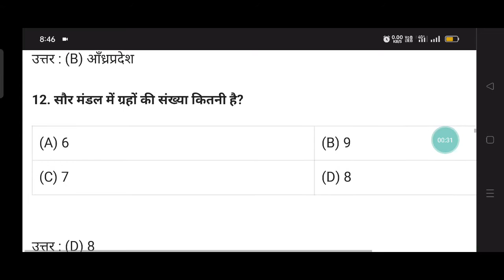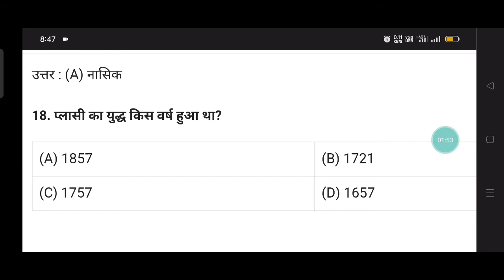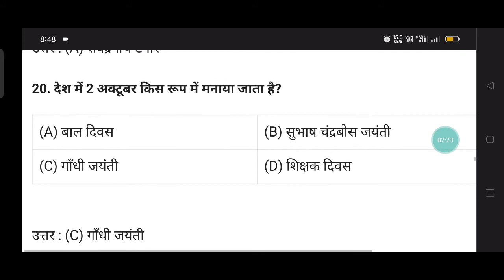B. ed entrance exam 2023 gk series class 13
bihar B. Ed Entrance Exam 2023 bihar current affairs वर्तमान में कौन क्या है जाने

Book purchase करने के लिए link follow kre

Crash course book कम time मे tyree kaise kre

बिहार b. ed form कब आयेगा कैसे पास करे Exam को क्या क्या pdhy पूरी जानकारी जाने

Contact whtsap no
Payment kijy 300 rs बस one time payment usk bad कुछ भी नहीं करना होगा
Gogle pay
Phone pay
Paytm

bihar b.ed 1st year exam date 2023
bihar bed entrance form 2023
bihar bed interest exam 2023
bed admission 2023 in bihar,
bihar b.ed scholarship 2023
b.ed entrance exam 2021,bed entrance exam 2022,educational rk point,gk test,hindi test,rk point